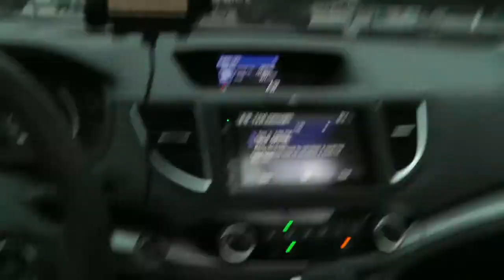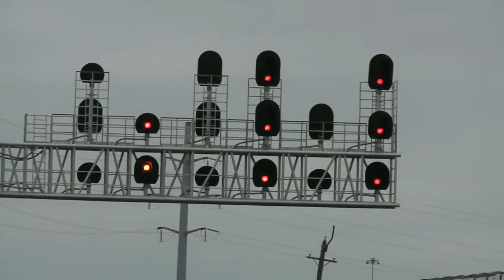Railfanning: Columbus, OH (SLOW NS/OC Multi Freights)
This is probably the life of being next to a railyard at a crossing. Have you ever had an enjoyable experience involving a slow train?